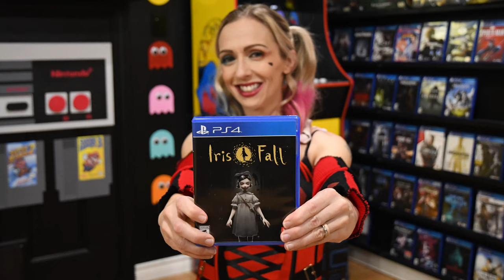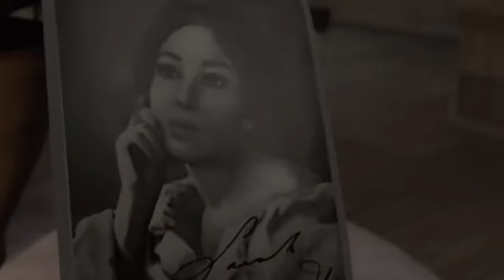13 Horror games I played in 2021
Some people only play horror games at Halloween. well, I'm not some people.
Horror games are a staple in our game room and get played all the time! 2021 was no exception. Here's the 13 Horor games I played in 2021.
I've listed them in no particular order as far as favorites/least favorites but I did group them as far as game type and level of scare factor.  The ones at the first of the list tend to be a little more on the mild side, while the ones towards the end are more intense.
I hope you enjoy my horror game list and please tell me what your favorites are and if you've played any on this list.

0:00   How to get men to go to the dress up Halloween parties
0:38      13 Horror games I played in 2021
1:03      Shadows and Light
2:27      Bad dreams 2
3:35      It's a 2 pack
6:34      Murders, detectives, XBOX OG
8:54      Kind of a movie you can play
11:29   Be VERY quiet
13:38   Into Wonderland
15:02   It's a remake
17:03   New Nostalgia throwback
18:59   Stem project part 1 AND 2
24:20   Walking Dead meets Sons of Anarchy
27:00   3 way tie & wrap up